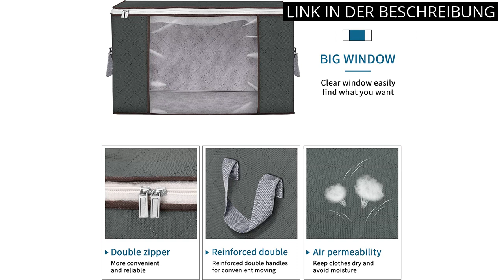KLAMOTTEN ORGANIZER: Top 5 Kleidung-Organizer: Ordnung im Kleiderschrank leicht gemacht 💥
✅ Alle Produkte

✋  Hier sind top 5 kleidung-organizer: ordnung im kleiderschrank leicht gemacht auf dem Markt.

🔽🔽🔽 KAUFEN-LINKS KLAMOTTEN ORGANIZER 🔽🔽🔽

1) Lifewit 3 Stück 90L Aufbewahrungstasche, Aufbewahrungsbox mit Deckel, Groß Kleideraufbewahrung Umzugskartons, Faltbare Aufbewahrung Boxen für Bettdecken Decken Kleidung Unterbett Kleiderschrank, Grau

2) Budding Joy 6 Stück 90L Aufbewahrungstasche, Große Kleideraufbewahrung Faltbarer aufbewahrungsbox mit deckel groß für Kleidung, Bettdecken, Bettwäsche (Grau)

3) Lifewit 3 Stück 35L Aufbewahrungstasche, Unterbett Aufbewahrungsbox Kleideraufbewahrung, Faltbare Umzugskartons mit Klarem Fenster für Bettdecken Kleidung Decke T-Shirts Kleiderschrank, Grau

4) WANGIRL 4 StüCk Jeans Kleiderschrank Organizer, Stoff Großer Faltbare Schrank Organizer Kleiderschrank mit PE-Trennwänden, Ordnungssystem Kleiderschrank für Kleidung, Jean, Hosen, Pullover

5) SONGMICS Hängeregal, Kleiderschrank-Organizer, Hängeaufbewahrung, für Kleidung, platzsparend und faltbar, Metallhaken, Bambus-Einsätze, leinenartige Textur, grau RYCH06G

* Zeitindikatoren (Timestamps) *

00:00 - Intro
00:06 - 1) Lifewit 3 Stück 90L Aufbewahrungstasche, Aufbewahrungsbox...
00:50 - 2) Budding Joy 6 Stück 90L Aufbewahrungstasche,...
01:25 - 3) Lifewit 3 Stück 35L Aufbewahrungstasche, Unterbett...
02:13 - 4) WANGIRL 4 StüCk Jeans Kleiderschrank Organizer, Stoff Großer...
02:57 - 5) SONGMICS Hängeregal, Kleiderschrank-Organizer,...
03:29 - Outro